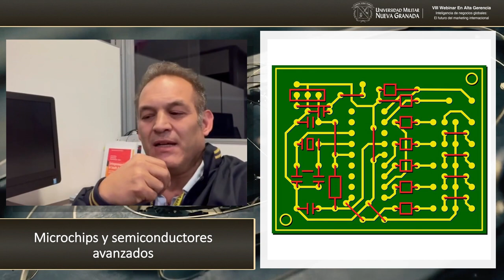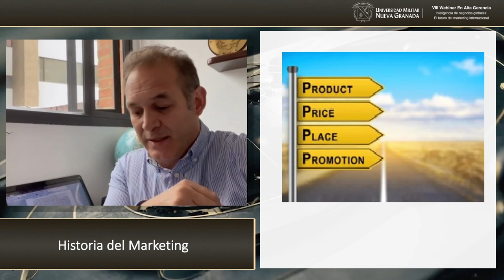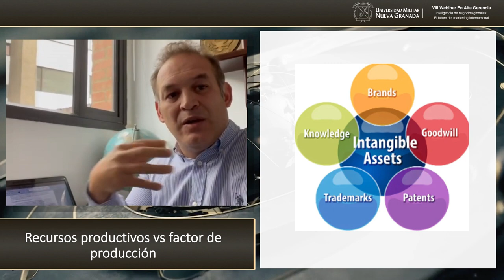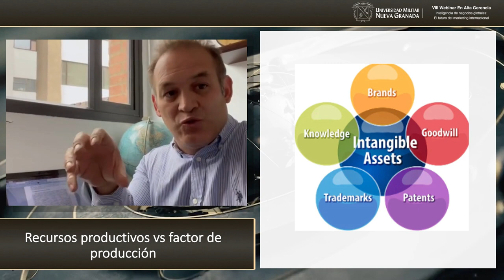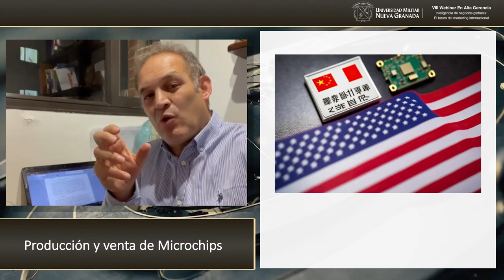Marketing de Productos vs Marketing de Servicios